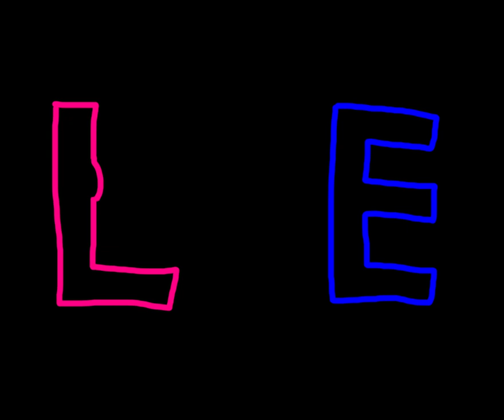Sự hình thành chữ "LOVE" trong tình yêu đôi lứa (tranh trừu tượng)